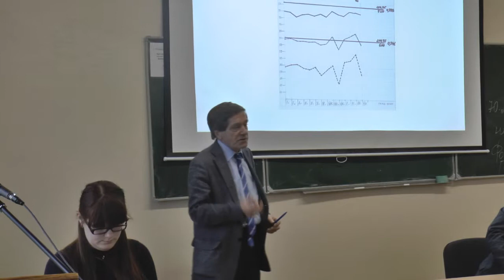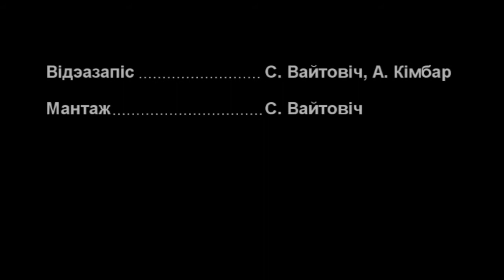Другія навуковыя чытанні памяці прафесара Валянціна Навумавіча Рабцэвіча. 26-28.11.2014 г.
26–28 лістапада 2014 г. на базе гістарычнага факультэта БДУ і Нацыянальнага гісторыка-культурнага музея-запаведніка “Нясвіж” адбыліся Другія навуковыя чытанні памяці прафесара Валянціна Навумавіча Рабцэвіча (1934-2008), прымеркаваныя да 80-годдзя з дня нараджэння В.Н. Рабцэвіча і да 50-годдзя Нумізматычнага кабінета БДУ. У канферэнцыі прынялі ўдзел даследчыкі з Беларусі, Літвы, Латвіі, Расіі і Украіны.
Тэмы паведамленняў выступоўцаў ахапілі самыя разнастайныя праблемы нумізматыкі, баністыкі, геральдыкі і фалерыстыкі. Значная ўвага была нададзена і асэнсаванню навуковай спадчыны В.Н. Рабцэвіча.